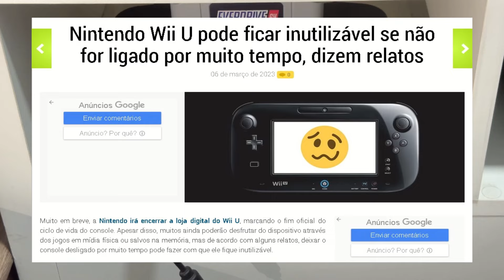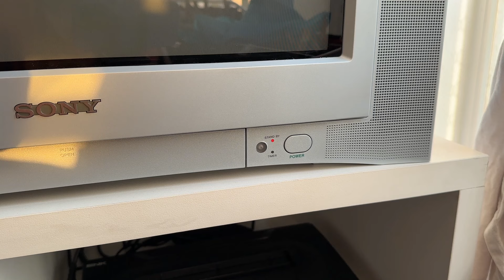VOCÊ LIGA SEUS CONSOLES? COLECIONA VIDEOGAMES E NÃO OS COLOCA PARA FUNCIONAR? VEJA O QUANTO IMPORTA!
Faaaaala Pixels, Você deixa seu console desligado por longos períodos de tempo? veja este vídeo e reflita sobre o assunto, afinal, placas eletrônicas capacitores e resistores não foram fabricados para ficarem tanto tempo sem funcionamento!

Chave PIX para quem quiser ajudar o canal, Se o vídeo foi útil ou lhe ajudou de alguma forma ou se você se sentir a vontade para dar uma força para o canal se manter, segue a chave:

88db8086-3d01-4cee-987d-ee6e97d7cae4